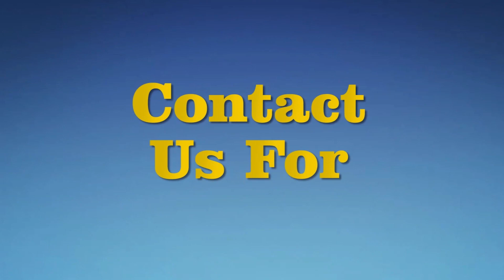आधार कार्ड से ऐसे कंट्रोल करे हालात | Control the situation with Aadhar Card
आखिर कब बनेगी Corona Virus की दवा | corona virus treatment and prevention

Corona में लोग हैं कि मानते नहीं | Some people are not understanding the seriousness of corona